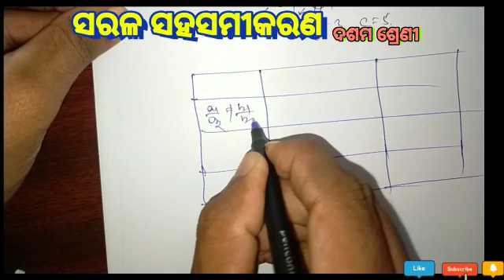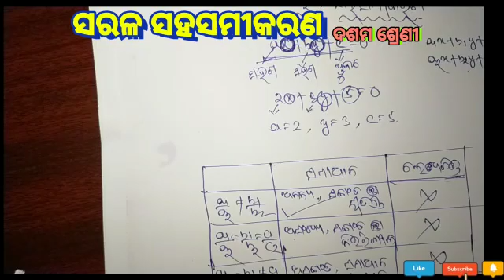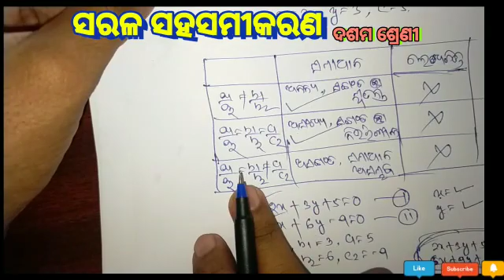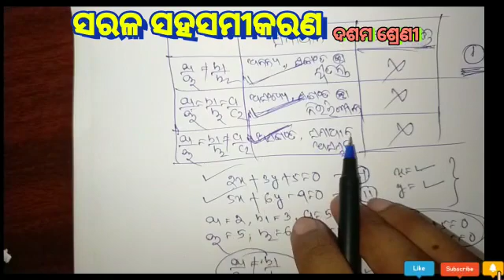Class X Math Odia medium||🔥ସରଳ ସହସମୀକରଣ ||Chapter 1||ROY TUTORIAL🔥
Class X Math Chapter 1||🔥ସରଳ ସହସମୀକରଣ ||Odia medium||ROY TUTORIAL🔥

🔥🔥INTRODUCTION🔥🔥

Hi I am Ajit Ray. You can get all kinds of mathematics related videos for 8th,9th,10th class.Everyday I upload video at 2.30 P.M.

🔥🔥📖📖ପରୀକ୍ଷା ଦର୍ପଣ 📖📖🔥🔥

    ବର୍ତ୍ତମାନ ଚଳିତ ଶିକ୍ଷା ବ୍ୟବସ୍ଥାରେ ନିର୍ଦ୍ଧାରିତ ପାଠ୍ୟ ଖସଡ଼ାକୁ ଗୁରୁତ୍ୱ ଦେଇ ସରକାରଙ୍କ ଦ୍ୱାରା ''ଶିକ୍ଷା ଦର୍ପଣ" ପ୍ରକାଶିତ ହୋଇଅଛି | ଏହାକୁ ଅଧ୍ୟୟନ ଦ୍ୱାରା ଛାତ୍ରଛାତ୍ରୀ ମାନେ ଆଗାମୀ ଦିନରେ ହେବାକୁ ଥିବା ପରୀକ୍ଷା ସମ୍ପର୍କରେ ସମସ୍ତ ତଥ୍ୟ ଏହି ପୁସ୍ତକ ରୁ ପାଇପାରିବେ |ଚଳିତ ବର୍ଷ ଶିକ୍ଷା ବ୍ୟବସ୍ଥା ରେ କଟାଯାଇଥିବା 30% ପାଠ୍ୟଖସଡ଼ା ଏହି ପୁସ୍ତକ ରେ ସ୍ଥାନ ପାଇନାହିଁ ||ଯଦ୍ୱାରା କି ପରୀକ୍ଷା ଉପଯୋଗୀ ସମସ୍ତ ପାଠ୍ୟଖସଡା ଏଥିରେ ସ୍ଥାନ ପାଇଅଛି |ଏହାକୁ ଅଧ୍ୟୟନ କଲେ ଛାତ୍ରଛାତ୍ରୀ ମାନେ ସଫଳ ବିଦ୍ୟାର୍ଥୀ ଭାବେ ନିଜକୁ ପରିଗଣିତ କରିପାରିବେ  |ଏହା ସମ୍ପୂର୍ଣ ରୂପେ OBJECTIVE PART/MCQ PART କୁ ନେଇ ପ୍ରସ୍ତୁତ ହୋଇଅଛି |ଛାତ୍ରଛାତ୍ରୀ ମାନଙ୍କ ପାଇଁ ଏହା ଏକ ଆଦର୍ଶ ପୁସ୍ତକ |